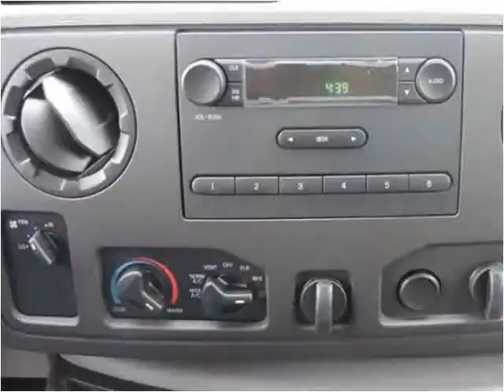2015 Ford E-Series Van New Cars Manassas VA